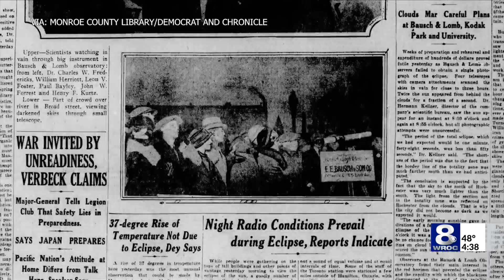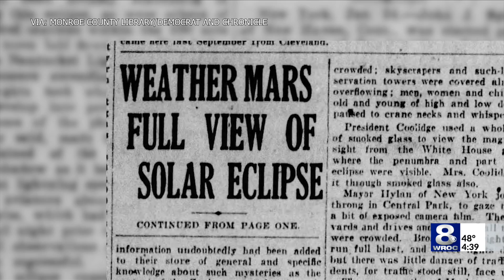Eclipse 2024: Looking back at Rochester's last total eclipse in 1925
It’s been almost 100 years since the last time Rochester saw a total solar eclipse, and it’s safe to say much has changed in the city since then. Though there are many things that have stayed the same, such as the natural curiosity that comes with the celestial phenomena.